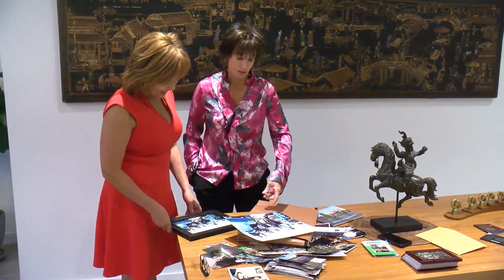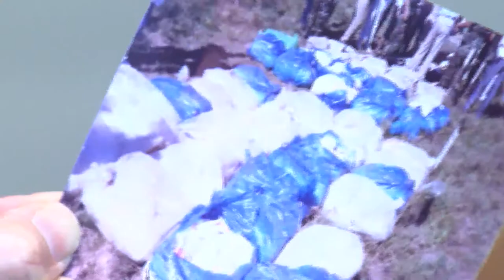Celebrating Women: Pamela Brown